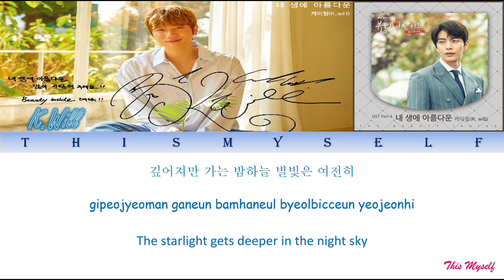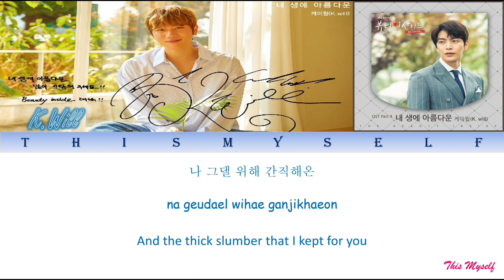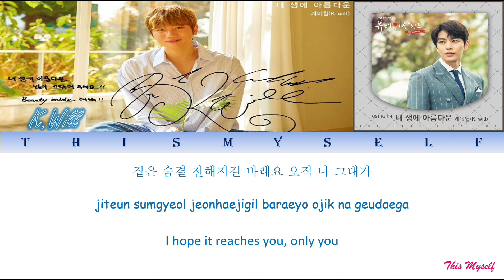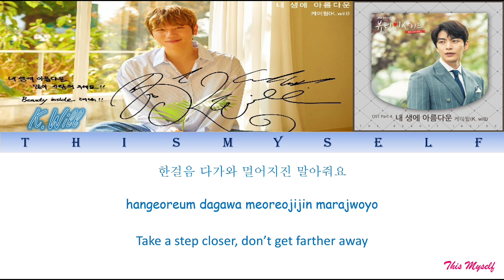K.Will (케이윌) – Beautiful Moment (내 생에 아름다운) The Beauty Inside (뷰티 인사이드) OST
The Beauty Inside (뷰티 인사이드) OST